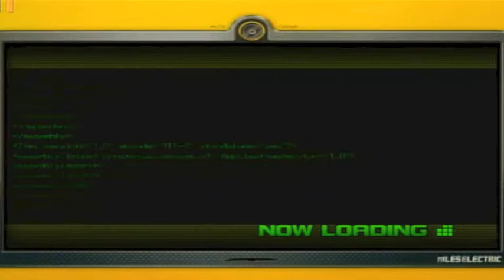Sonic Unleashed Part 33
Skyscraper Scamper and Adabat